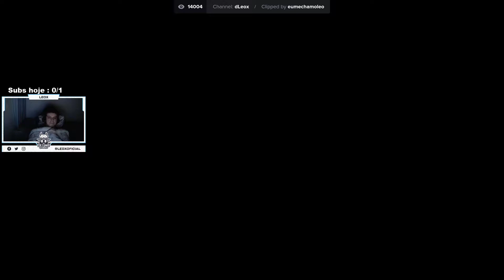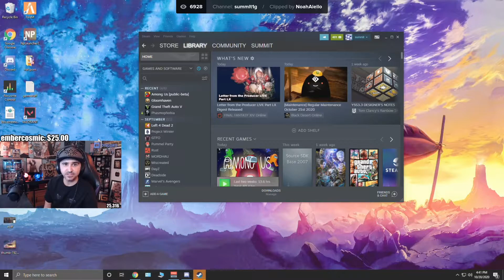VALORANT | TOP-20 Twitch Clips [19.10 - 26.10]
TOP-20 of "VALORANT" (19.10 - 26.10):

00:00 - Intro
00:03 - Title
00:09 - dLeox (clip author - eumechamoleo)
00:38 - WARDELL (clip author - Trapaccioli)
01:09 - TenZ (clip author - milokindasus)
01:35 - summit1g (clip author - NoahAiello)
02:33 - starsmitten (clip author - rodtherod18)
03:03 - ShoT_UPcs (clip author - Snozlar)
03:15 - Masayoshi (clip author - sumanthbb)
04:01 - dLeox (clip author - pokertv1)
04:28 - KristoferYee (clip author - communismiscoming)
05:28 - summit1g (clip author - DoubleAGaming_)
05:46 - notedwastaken (clip author - Flinsey)
06:00 - SPYGEA (clip author - ShuheiKamada)
06:20 - TenZ (clip author - professor_panda07)
06:26 - SPYGEA (clip author - みかん餅)
07:26 - nerdstgamers (clip author - jrush512)
08:27 - Ninja (clip author - ericcardina10)
08:58 - SPYGEA (clip author - mn7balrog)
09:29 - WARDELL (clip author - Bruh_ow)
09:57 - valorant_korea (clip author - yangga19877)
10:18 - TenZ (clip author - matt752008)
10:49 - Outro